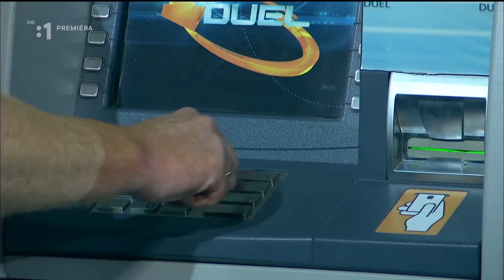Šampión PAVOL! č.8